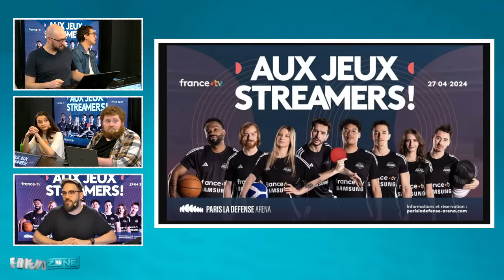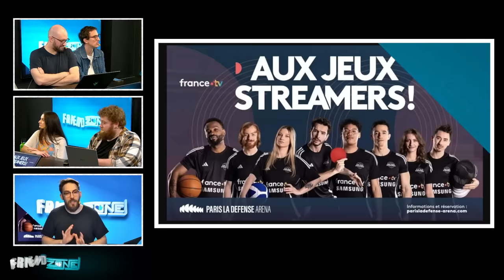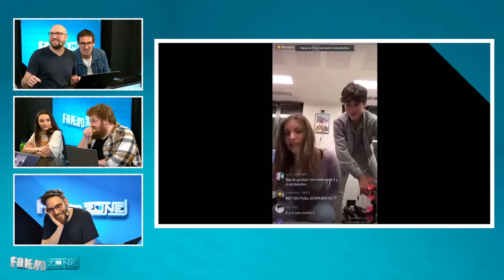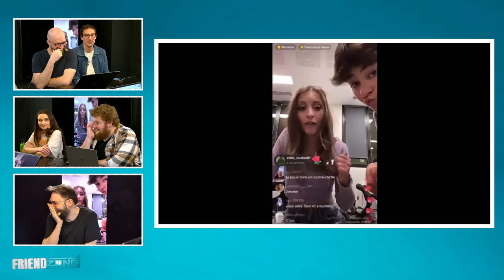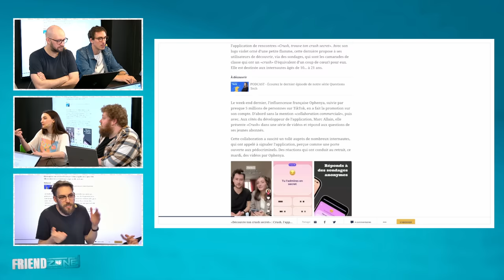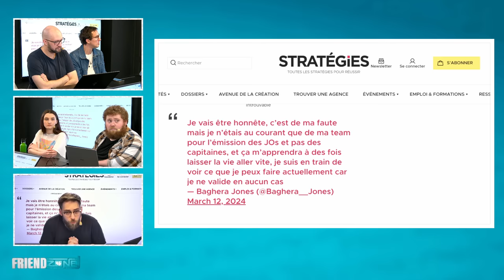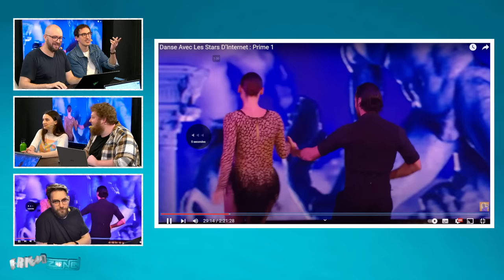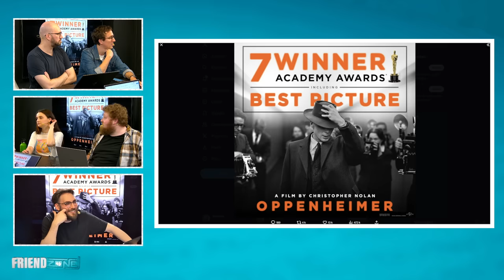La polémique des streamers aux jeux olympiques 😬 | FriendZone n°20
Le replay du 20ème numéro de FriendZone avec Ted, Genius, Tatiana, Rofellos et moi même.
L'émission est en live sur twitch tous les Lundis à 18h

À très vite sur cette chaîne !

Chapitrage :

0:00:00 : Bienvenue dans FriendZone
0:23:24 : La Polémique des Streamers aux J.O
00:55:16 : Notre avis sur Danse avec les Stars d'Internet
01:09:01 : La série Netflix Avatar
01:29:30 : Débrief des Oscars 2024
01:42:29 : On se termine en vidéos